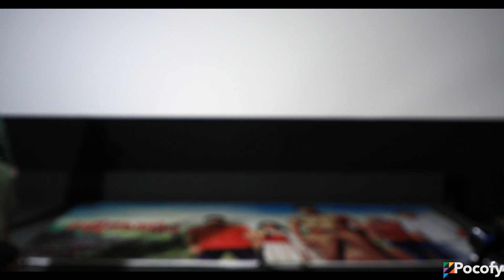Lakshmi Kataksham Q&A Press Meet | Sai Kumar | Amani | Surya | Vijay | POCOFY